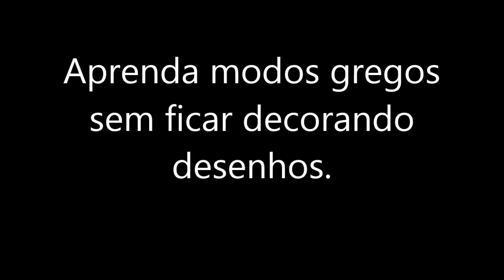Entenda os Modos Gregos de verdade e se livre de desenhos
Essa aula vai "abrir a sua cabeça" em relação a improvisação e modos gregos. Vale a pena assistir (principalmente se você já toca e já estudou os modos gregos).